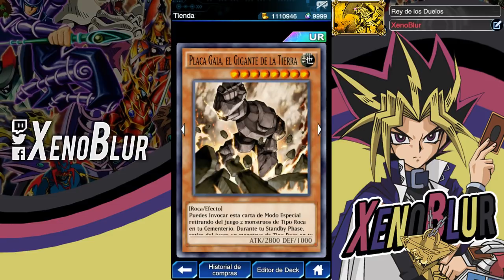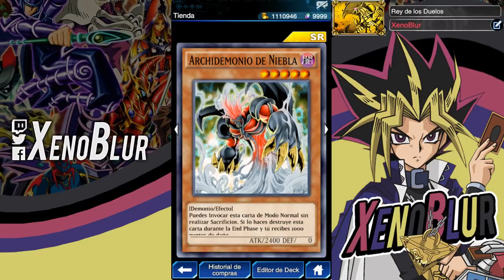Primal Burst: VALE LA PENA? | Yu-Gi-Oh! Duel Links en Español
Mi opinión de la nueva caja Primal Burst. En total no creo que sea buena caja, los arquetipos están muy incompletos y lo demás esta mas o menos. F2P no deberían gastar gemas en esto al menos que les sobre las gemas.

Fondo creado por: itzMarco
Ninety9Lives - Side Quest (Album Mix)